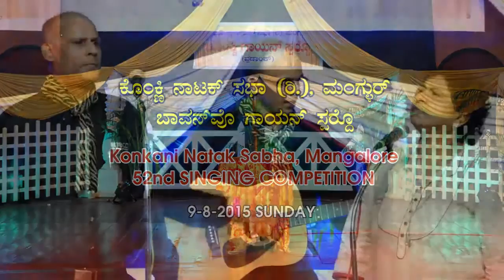KNS - 52nd Singing Competition - Part 12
Konkani Natak Sabha, Mangalore (R.)
52nd Singing Competition
9th August 2015

Video & Edit: Studio Aurora, Mangalore 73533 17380